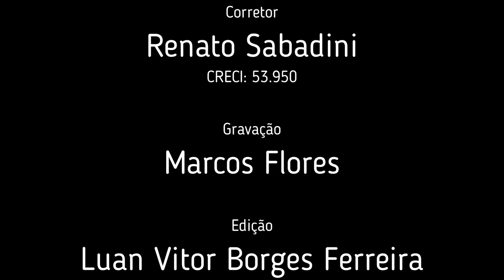CASA DE 99 M² À VENDA EM CONSTANTINA - RS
⚜️Casa de 99 m²⚜️

📍 R. Carlos Martinelli, Loteamento Belo Horizonte - Bairro das Comunicações, Constantina - RS

• 2 quartos;

• Sala;

• Cozinha;

• Banheiro;

• Garagem;

(Aceita veículo como parte de pagamento, podendo assumir financiamento no banco)

                                                                  SABADINI IMÓVEIS

                                                                       CRECI 53.950